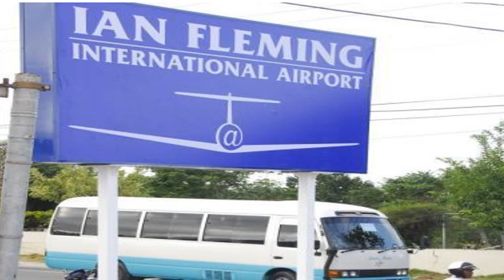DRUG BUST AT IAN FLEMING AIRPORT